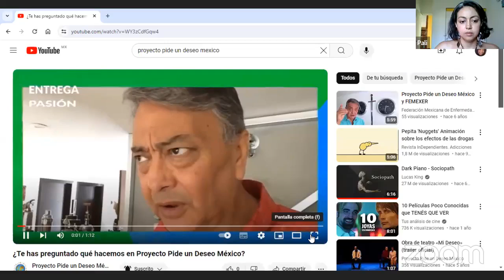Los niños y niñas saben y merecen saber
Los niños que padecen enfermedades lisosomales sí saben qué sucede con su vida y con su enfermedad; además, merecen saber todos los detalles, solo adaptada la información a su lenguaje sencillo. Es por eso que Mtr.ª en Educación Paulina Peña, directora del programa AcceSalud de FEMEXER, les pregunta a dos pequeñitas, Vale y Reni, sobre su condición de vida.

Sus respuestas son muy refrescantes. ¡No se las pierdan!

En este canal de videos reseñamos los esfuerzos de un grupo de mexicanos que ayudan y apoyan a las personas enfermas más frágiles de este país, los niños, y de los niños enfermos, a los más desprotegidos, los enfermos incurables, y dentro de estos, a los de más complicado padecimiento, los niños enfermos incurables con desórdenes genético moleculares.